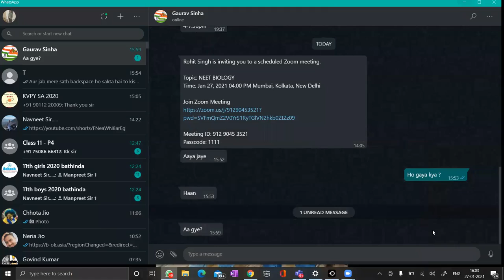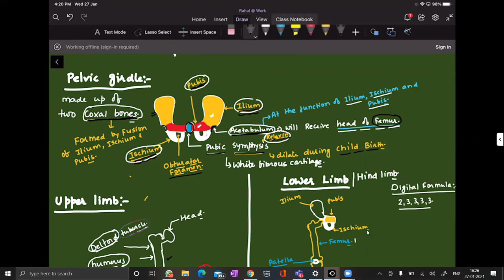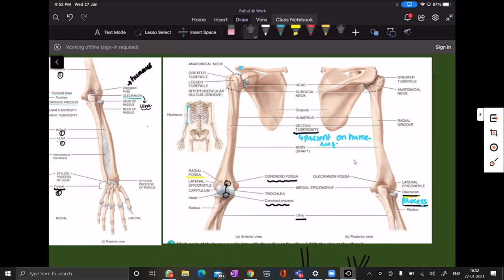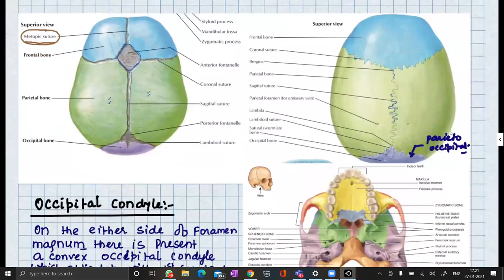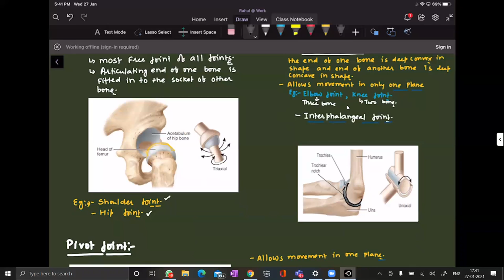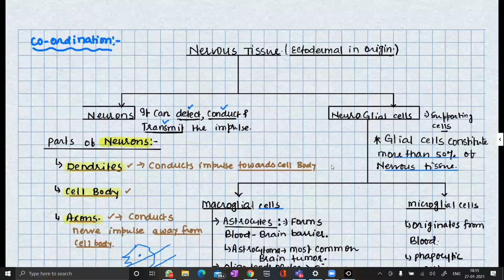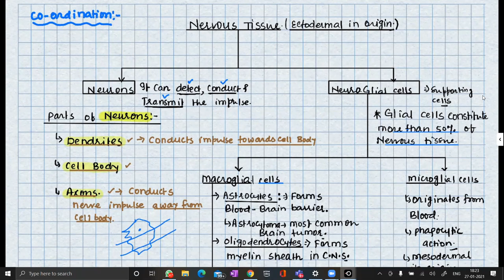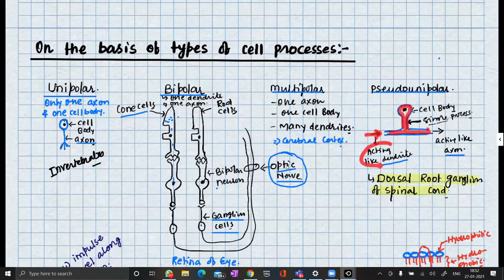Locomotion & Movement, Nerve Conduction